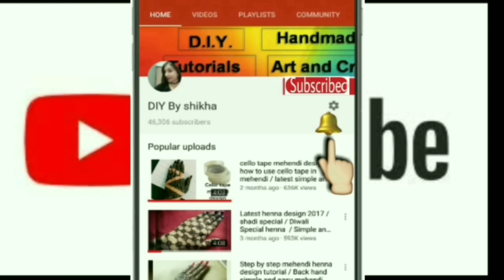Easy and simple full hand mehendi design for this teej | Beautiful back hand mehendi 2018 latest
Festivals special mehendi
 This is very easy and simple henna design for hand
this is step by step tutorial video of henna mehendi apply on palm